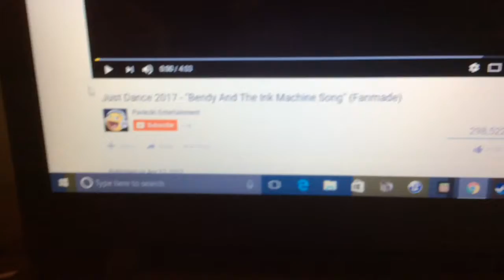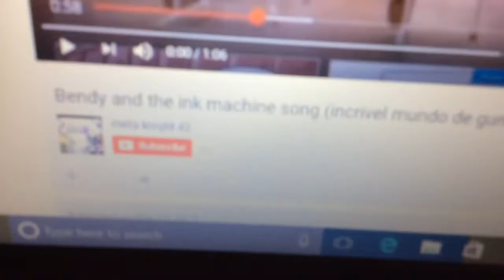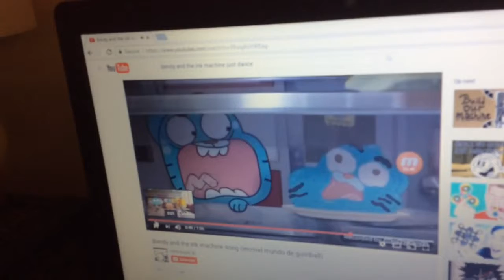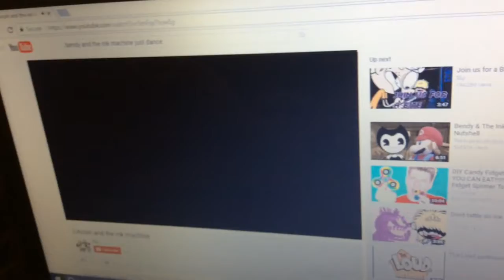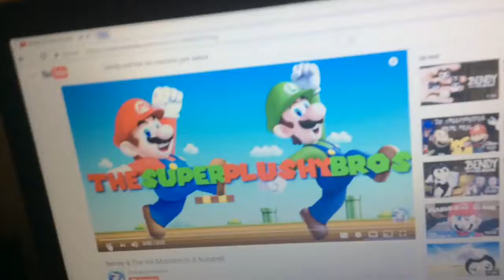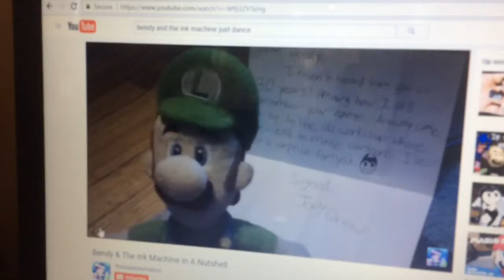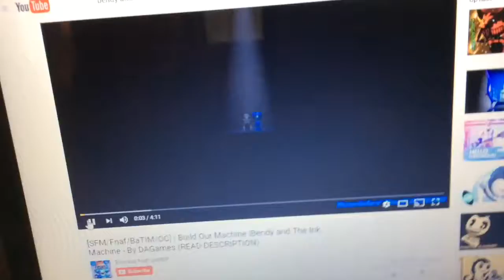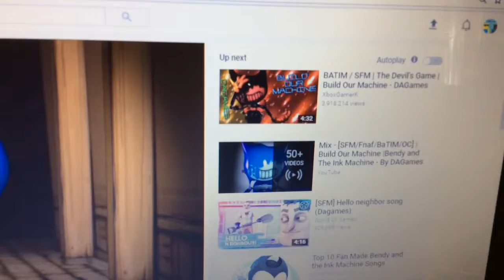Reacting To Random Bendy FanMade stuff XD feat Happyhamsternomnom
These are not mine except for the video you are watching